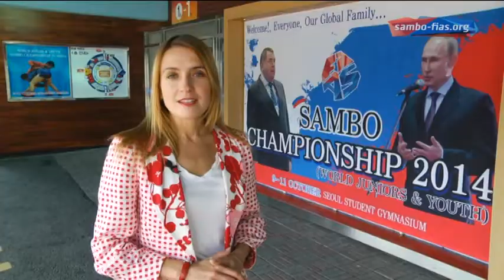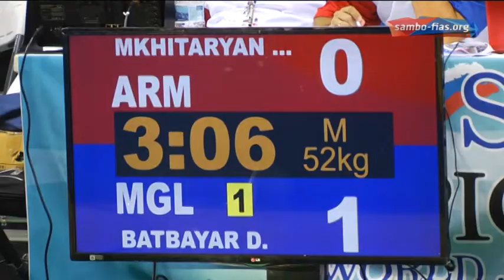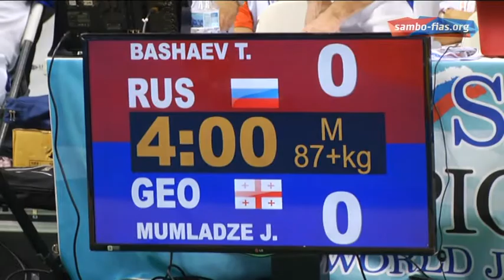Sambo World Championship among youth and juniors. Day 2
- oficial web-site of the International Sambo Federation (FIAS)